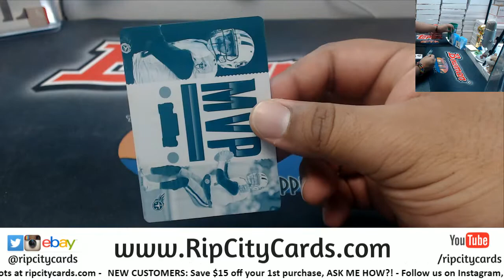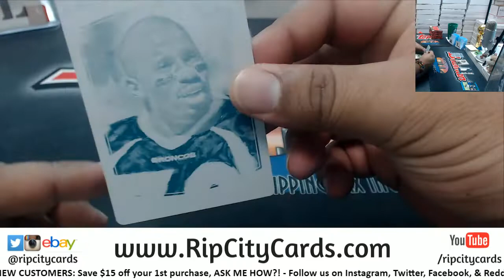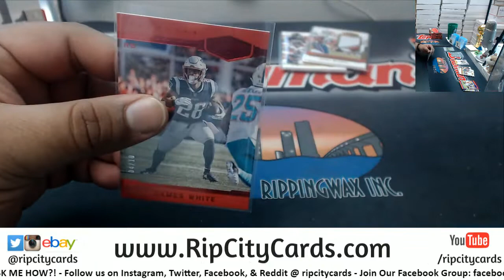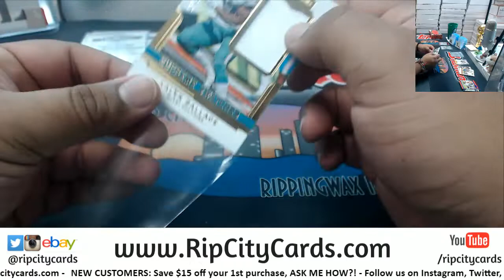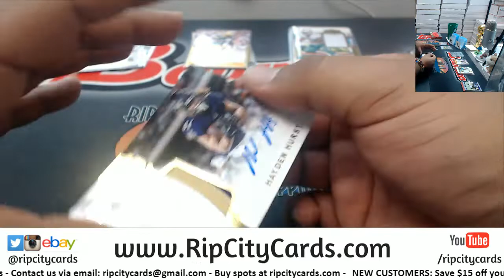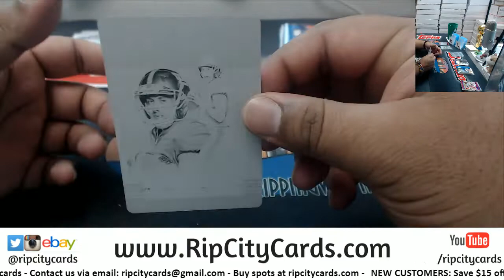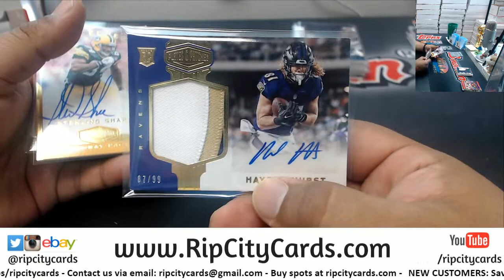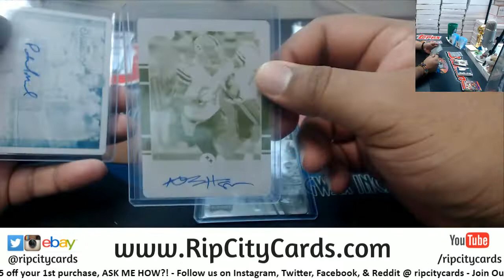2018 Plates & Patches Football 6 Box #2 EBAY